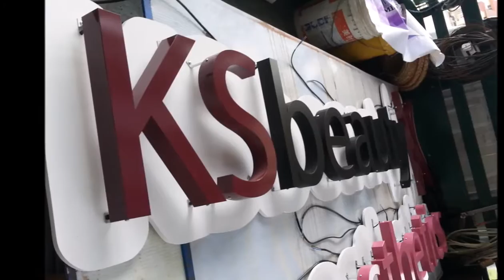📞Malaysia Penang Georgetown Advertising Company, Signboard Company, Sign Board Maker, Signage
Signboard Company, Signmaker, Signage Manufacturer, Signboard Factory, Signboard Fabrication, Custom Made Signage